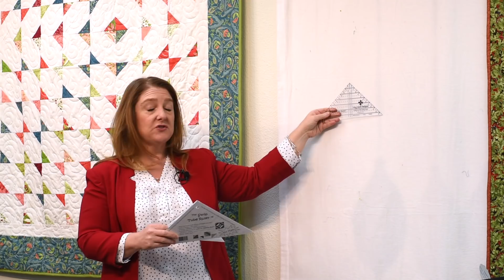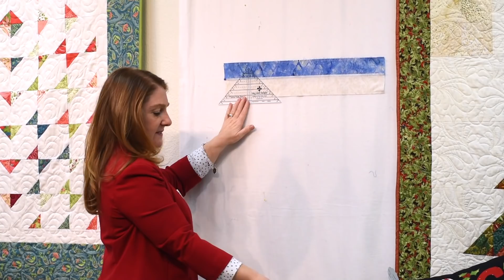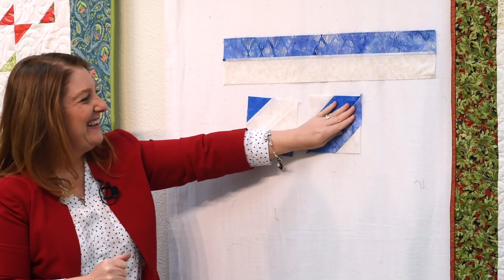Double Dipping Presentation - Strip Presentation by Cozy Quilt Designs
Designed by Izzy Prado for 2 ½" strips, Double Dipping is twice as nice! Use this pattern to cut two different block styles to make two quilts at the same time! This design is made even simpler with our Strip Tube Ruler or the smaller sized Strip Tube Jr.

The Double Dipping pattern includes instructions for six different sizes: baby, lap, throw, twin, queen, and king.